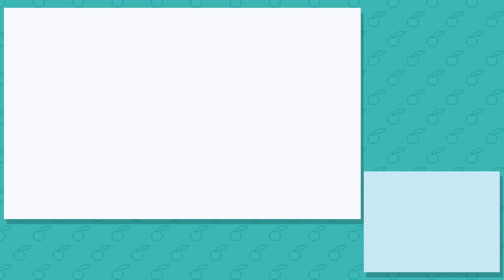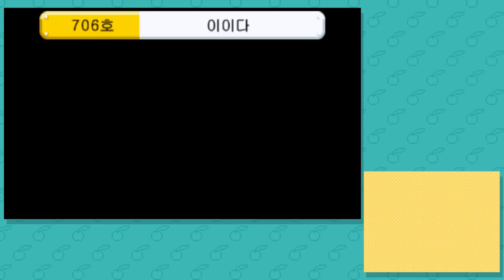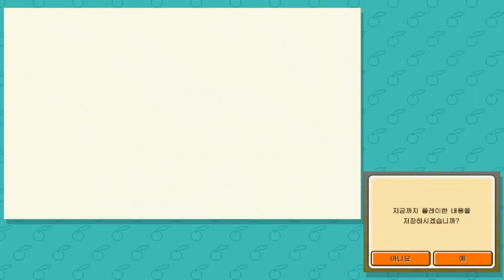[후식맨TV] 나로 말할 것 같으면~ 인기가 많은 요정! 친구모아 아파트(Tomodachi Life) #57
친구모아 아파트(Tomodachi Life)를 플레이하며 후식 유니버스의 꿈을 이루어보았습니다.